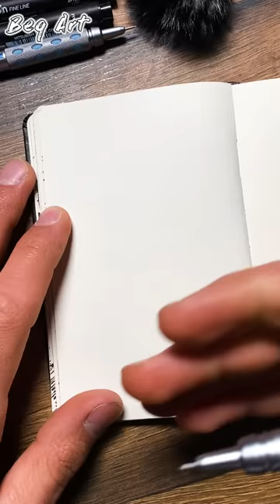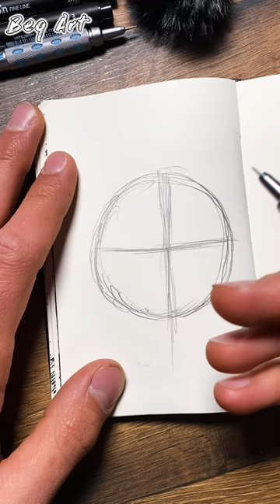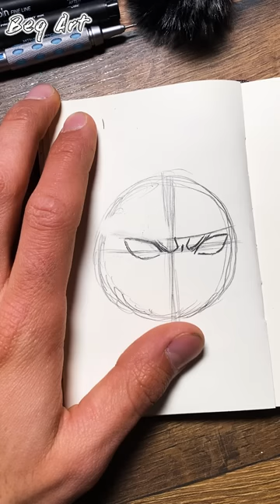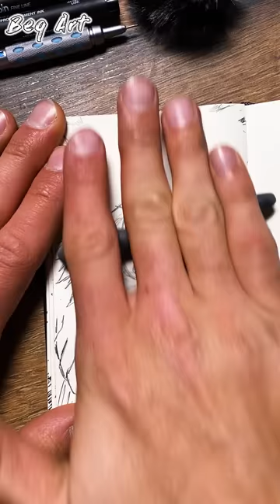[ASMR] Drawing NARUTO KYUUBI (Real Time)